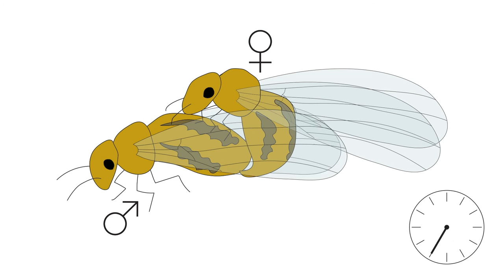Sexy Science Shorts – Mount Up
Explore who’s penetrating whom.

Created by:
Teresa MacDonald & Bekkah Lampe for University of Kansas Natural History Museum